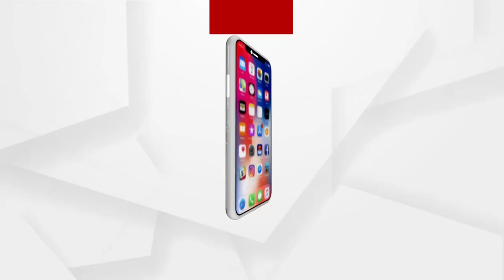Bollywood Actress Tara Sutaria spotted at Dubbing Studio for her Upcoming Movie Heropanti 2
Recently, Bollywood actress and model Tara Sutaria was spotted at a dubbing studio for her upcoming movie, Heropanti 2.